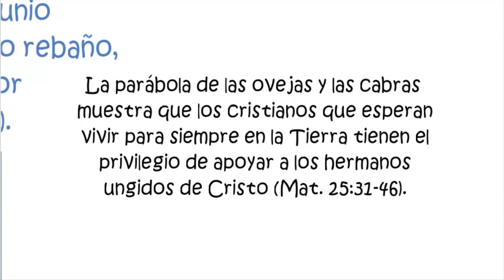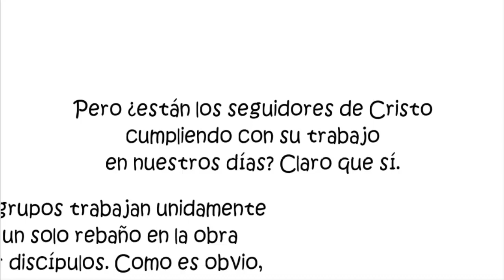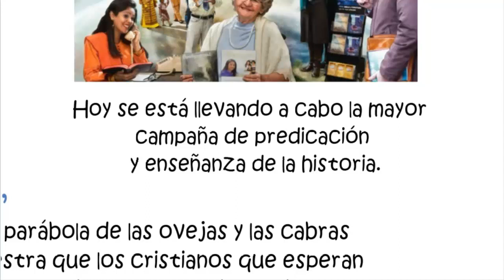TEXTO DIARIO 14 de junio de 2016/ Llegarán a ser un solo rebaño un solo pastor /JW.ORG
Examinando las escrituras diariamente. Referencia a al revista La Atalaya